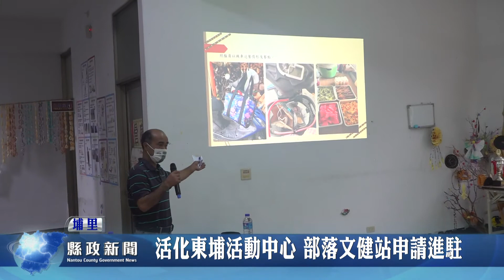活化東埔活動中心 部落文健站申請進駐使用｜南投縣政新聞 2021.08.30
信義鄉東埔部落的文健站因為場地較小，讓部落長輩的活動空間與課程都受限。因此，文健站特別向原民會申請轄下的活動中心作為使用場地，原民會副主委林碧霞日前到現場會勘了解現況，希望能夠提供部落長輩一個舒適安全的活動空間。